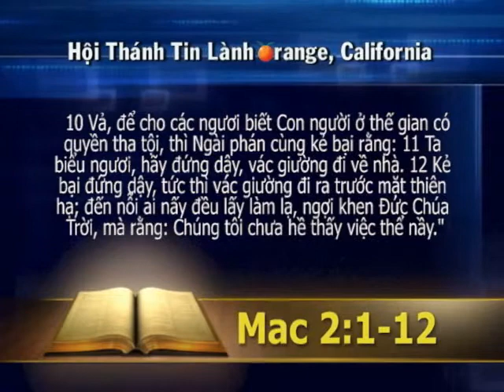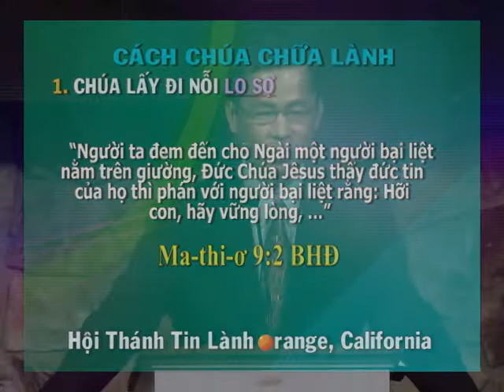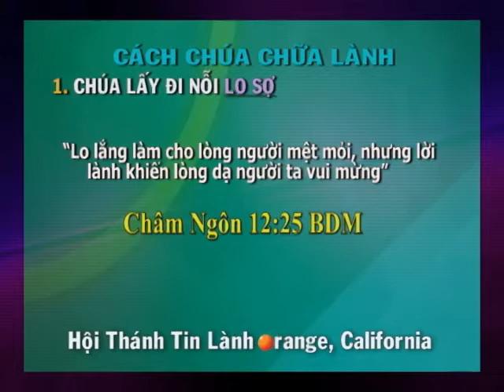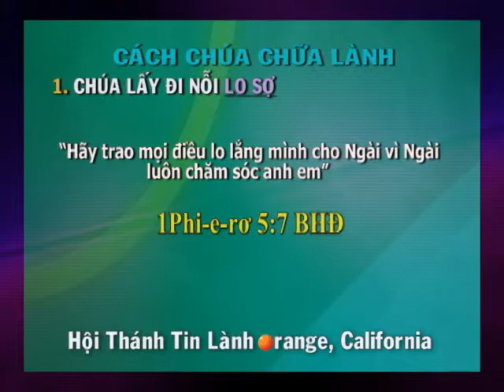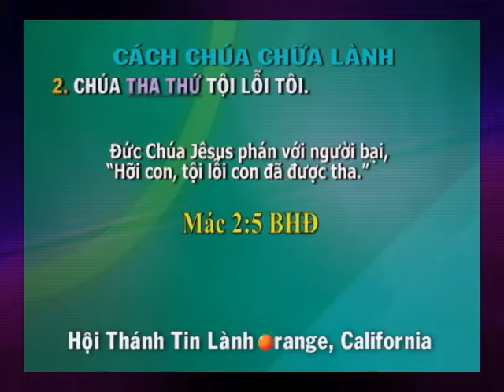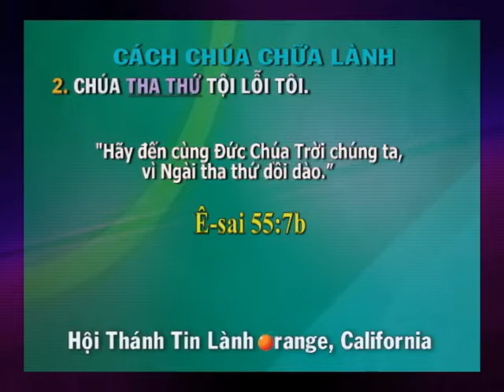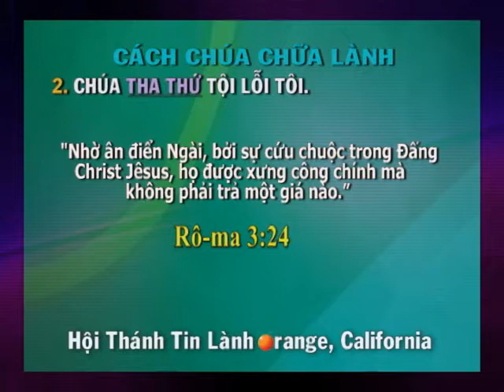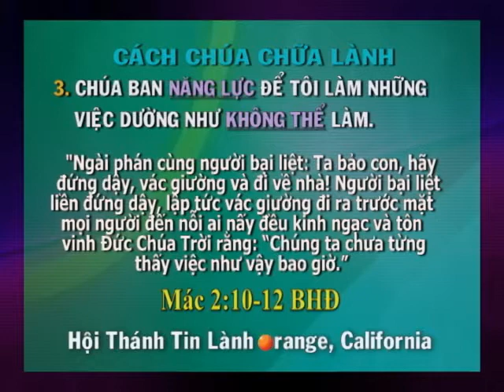Giảng Luận Mục Sư Trần Thiện Đức June 09 2013